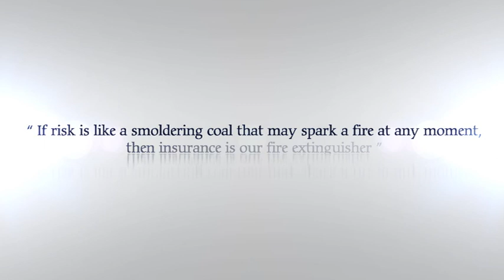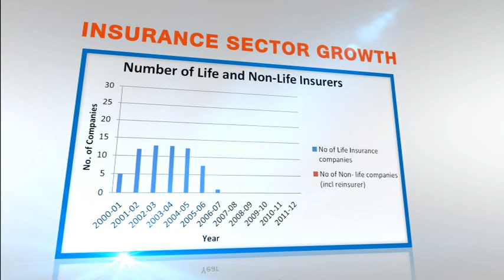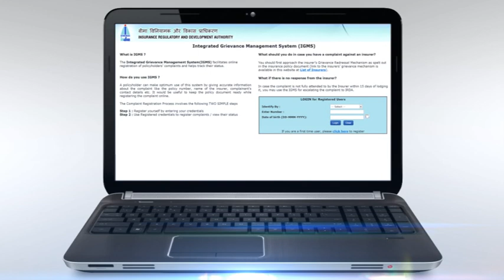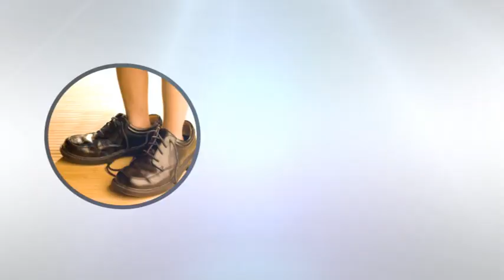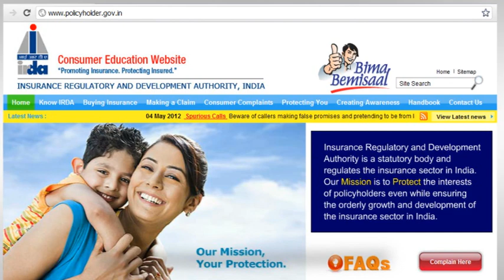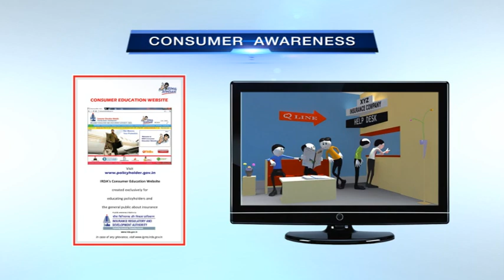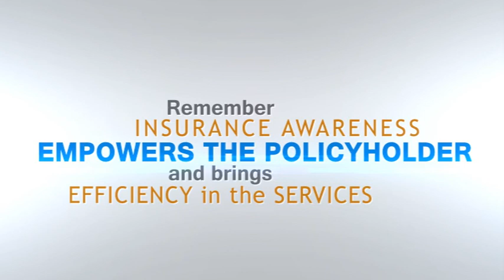IRDA Documentary Film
In order to sensitize general public about IRDA, its role and initiatives in insurance sector regulation and development as well as policy holder protection and welfare, a documentary has been prepared for extensive use which has been recently launched by IRDA.  This documentary film not only disseminates generic information about insurance but also highlights various initiatives taken by IRDA in the field of educating customers and redressal of grievances.